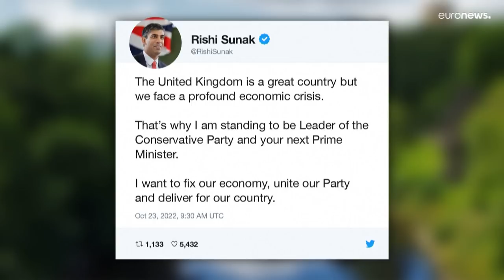Boris Johnson renonce à un éventuel retour à Downing Street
Fin du suspense : Boris Johnson ne redeviendra pas Premier ministre puisqu'il ne briguera pas la succession de Liz Truss.